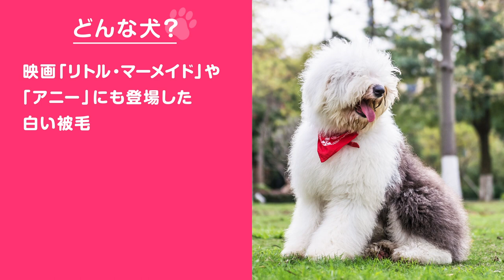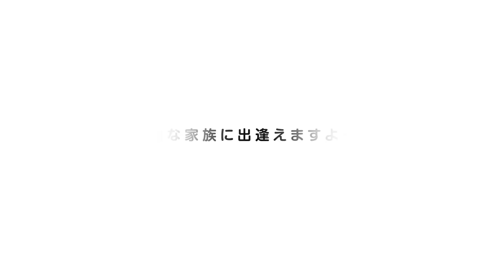❤️人気71位【オールド・イングリッシュ・シープドッグってどんな犬？】子犬の価格や性格、寿命、飼いやすさは？ カワイイ動画でチェック！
このチャンネルについて

おすすめ動画‹このチャンネル›

●なにこれ、モップ！？
ユニークだけど優秀な牧羊犬

●カワウソ似の粗野な顔立ち
。世界中で愛されるショードッグ

●小さな体に秘めた強さ！

●やさしくてかしこい
最高のワーキングドッグ

おすすめ動画‹他のチャンネル›
🐾【有名ミュージカル犬】優しい大型犬！オールドイングリッシュシープドッグSP

🐾みんなの犬図鑑　オールドイングリッシュシープドッグ

年間17万頭を超える犬や猫が殺処分されています
少しでも多くのペットが幸せな出逢いに恵まれるよう
このチャンネルがお役にたてれば幸いです
●紹介したペットと出逢える場所
‹ペットのおうち›里親を募集しているサイトです
‹いつでも里親募集中›里親を募集しているサイトです
‹ハグー　ペット里親情報サイト›里親を募集しているサイトです
‹みんなのブリーダー›ブリーダーから子犬を直接お譲りいただけます
‹子犬の窓口›ブリーダーから子犬を直接お譲りいただけます

このチャンネルで得た収益の一部を上記の活動に寄付させていただきます。

●使用音源
Artlist / Storyblocks / OtoLogic / 効果音ラボ / くらげ工房
●使用素材
dreamstime / Storyblocks / Pixabay / Pexels / Canva / Unsplash / 写真AC

・ 댕댕이 선구의 제주 여행~（2019）/ 삼촌하고 놀아주는 제니^^（2019）,댕댕이 애교~ 제니 개인기^^（2019）/ 올드잉글리쉬쉽독 35일 강아지들 "oes"... 백두산, 꽃남이（2019）/ 제주도 댕댕이 어린 곰 반하~/올드잉글리쉬쉽독 2개월강아지 귀염주의~♡（2019） by 멍멍이삼촌Dog TV
・도그라이프[My name is BAnBAn] - 올드잉글리쉬쉽독 반반 : 처음 생닭먹은 날 [OldEnglishSheepDog:BanBan（2019）/ 올드잉글리쉬쉽독[도그라이프] - OldEnglishSheepDog : 벌써 2년, 두살이냐?? 울 올딩이, 댕댕이:Walk Together BanBan #4（2019） by foodie friend푸푸
・Salt Lake City Dog Trainers ||| OLK9 Utah ||| 10 month Sheepadoodle Ollie（2019） by Off Leash K9 Training, Northern Utah
・Connecticut Dog Trainers / Stamford New Haven Dog Trainers / 10 Month Old Sheepadoodle, Mumu（2019） by Off Leash K9 Training
・ミケちゃん！好き！好き！です（2016） by ma-bo-
・old english sheepdog and jack russell（2011） by Skyscraper
・i'm just running, ignore me. oh my god.（2013） by EllenMario
・Herding People（2011） by John Foushee
・Pablo 7 Month old Old English sheep dog! | Best dog trainers Northern VA| E-Collar Training（2018） by OffLeashK9Training
・Elfie and Chelsea playing.AVI（2012） by ElfieOES